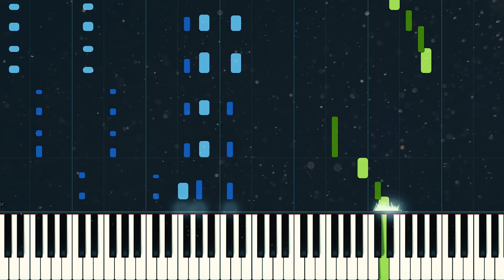Panic! at the Disco - House of Memories | Piano Tutorial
Panic! at the Disco - House of Memories